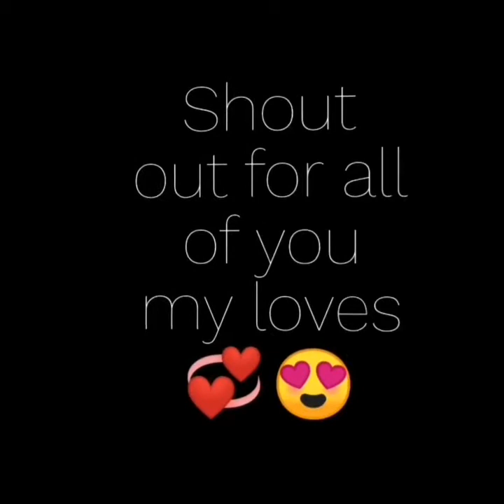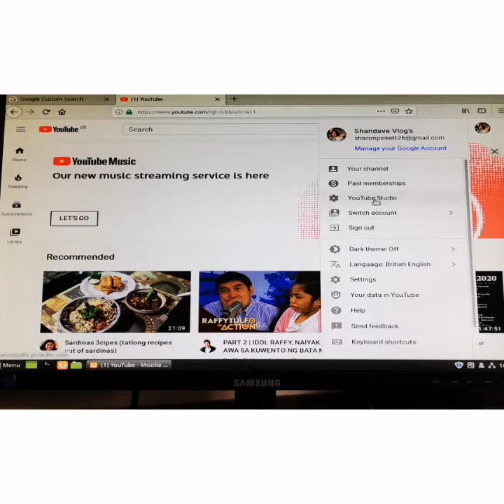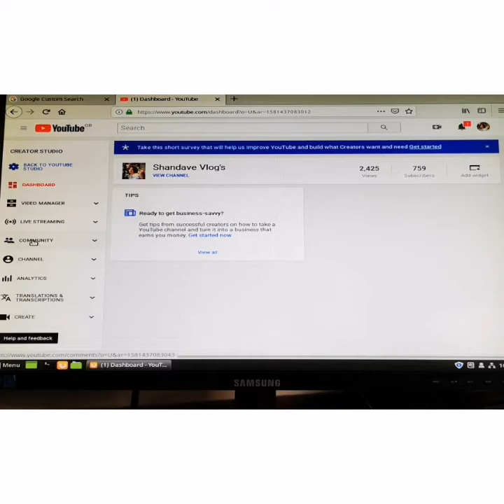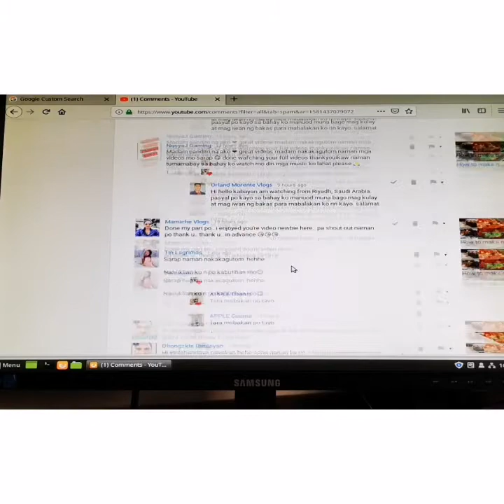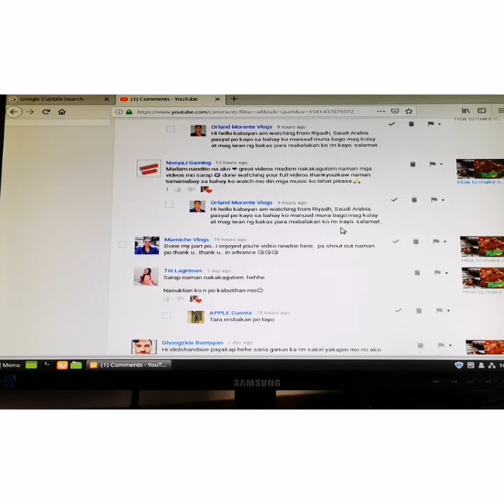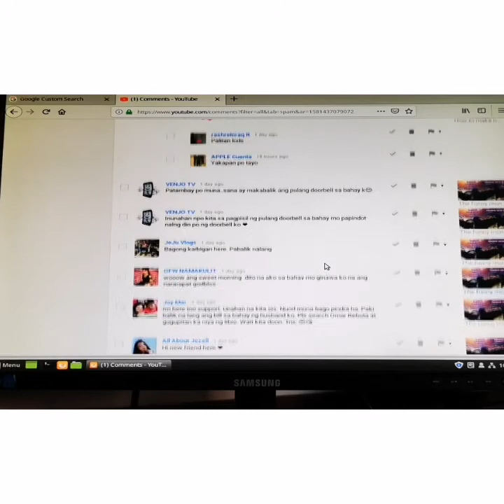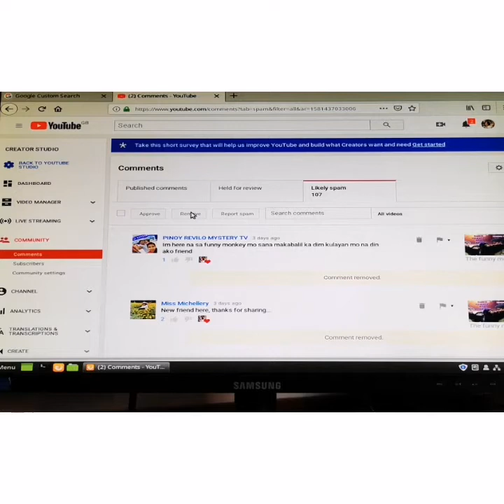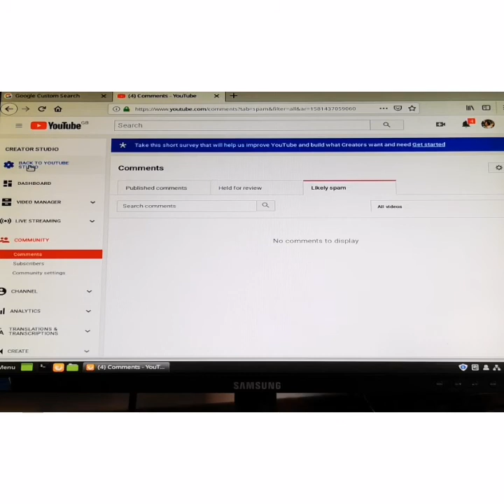Saan makikita ang spam?sana makatulong ito sa inyo sa lahat ng mga small youtubers diyan😍😘🌹